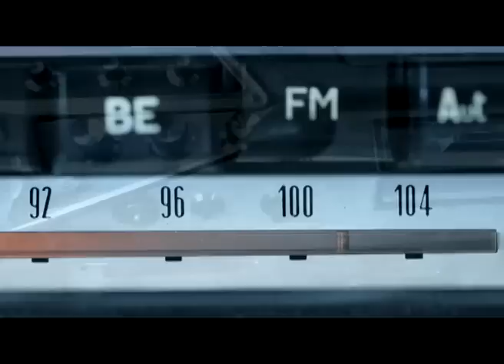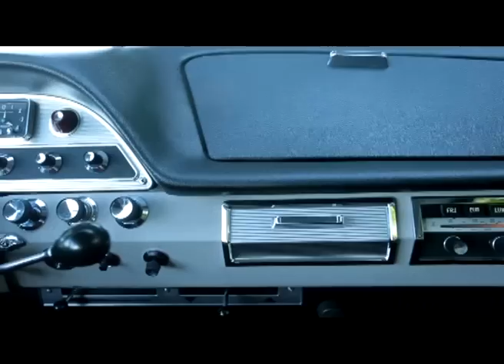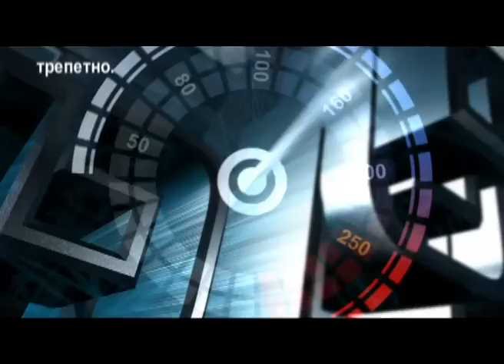Grand тест - Citroёn DS 19